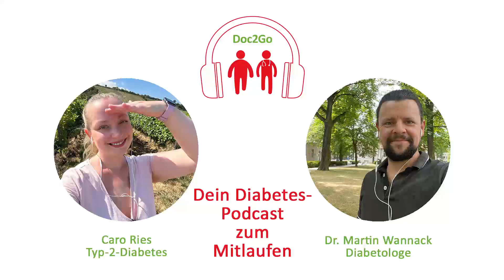Doc2Go S4 #3: Wie Caroline Ries Austausch in der Online-Community findet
Von ein paar hartnäckigen roten Flecken an den Unterschenkeln zu chronischen Stoffwechselerkrankung: Als bei Caroline Ries mit 27 Jahren Typ-2-Diabetes diagnostiziert wird, ist es erst einmal ein Schock. Dann stellt sie nicht nur ihr Leben um, sondern beginnt auch, unter dem Namen @sweet.caromell.type2 auf Instagram über ihre Krankheit zu posten.
Wie die Sozialen Medien und vor allem der Austausch mit anderen jungen Menschen mit der gleichen Diagnose ihr helfen, besser mit der chronischen Erkrankung zu leben, darüber spricht Caroline Ries mit Dr. Martin Wannack, Kinderarzt und Diabetologe am Virchow Klinikum der Charité in Berlin.

Sich regen bringt Segen – das gilt besonders für Menschen mit chronischen Erkrankungen wie Diabetes. Doch vielen Menschen mit Diabetes fällt es schwer, sich zum Sport zu motivieren: zu anstrengend, nicht gelernt, die Leute könnten lachen. Dabei sind sportliche Höchstleistungen gar nicht notwendig. Auch einfache, niedrigschwellige Angebote wie ein strammer Spaziergang sind für den positiven Gesundheitseffekt völlig ausreichend.

Mit dem neuen Podcast „Doc2Go“ möchten wir Ihnen nun virtuelle Weggefährten für Ihren Spaziergang anbieten: In jeder Folge macht sich ein Arzt oder eine Ärztin (meist DiabetologInnen) gemeinsam mit einem Patienten oder einer Patientin auf dem Weg. Dabei unterhalten sie sich über Diabetes und Therapie, aber auch über ihr alltägliches Leben. Sie sind räumlich getrennt, aber über Telefon verbunden und gehen – jeder für sich – 30 Minuten so zügig spazieren gehen, dass noch eine Unterhaltung geführt werden kann (ideales Tempo zum Walken). Jede Podcast-Folge ist auch eine Aufforderung, selbst aktiv zu werden. Die Folgen können ganz einfach auf jedes Smartphone herunterladen werden. So kann sie jede*r anhören, während er oder sie selbst ebenfalls spazieren geht, der Unterhaltung lauschen und gleichzeitig seiner Gesundheit etwas Gutes tun.

Wir danken Boehringer Ingelheim und IKK classic für ihre freundliche Unterstützung der vierten Staffel des Podcasts "Doc2Go".

diabetesDE – Deutsche Diabetes-Hilfe ist die führende deutsche Gesundheitsorganisation für die rund 11 Mio. Menschen mit Diabetes mellitus. Wir setzen uns aktiv für die Interessen und eine bessere Lebensqualität der Betroffenen, ihrer Angehörigen sowie der Risikopatient*innen ein.

Wir geben Menschen mit Diabetes, ihren Angehörigen und Risikopatient*innen eine Stimme und wollen Diskriminierung und Ausgrenzung von Erwachsenen, Jugendlichen und Kindern mit Diabetes stoppen. Unsere Vision ist, die Zahl von jährlich 600 000 Neuerkrankungen dauerhaft zu senken und bei allen Diabetes-Typen Folgeerkrankungen zu vermeiden.

❎ Am 12. November 2023 hat unser vierter virtueller Weltdiabetestag stattgefunden. Stöbert doch mal in unserer Playlist und schaut euch unsere spannenden Vorträge zu den Themen „Neues aus der Therapie und Technik“, „Ernährung“ und „Kinder und Jugendliche mit Diabetes“ sowie "Diabetes und Kinderwunsch" an.